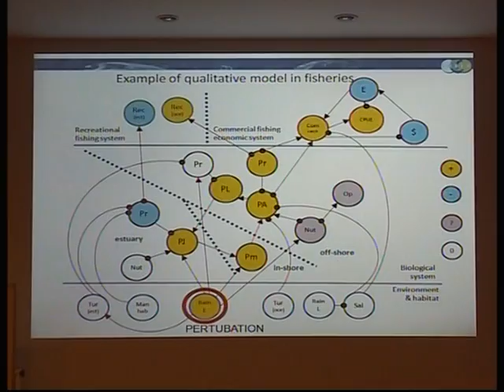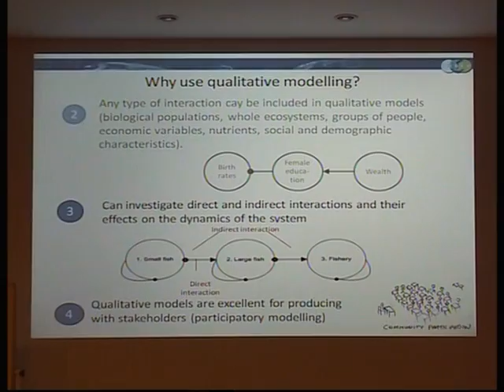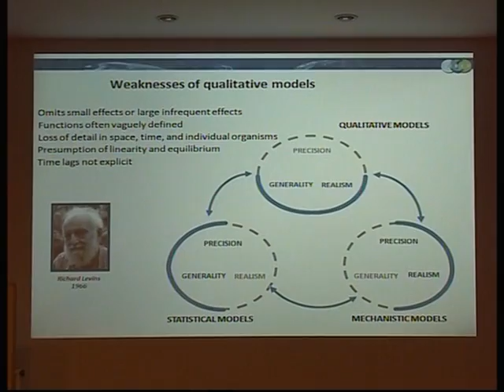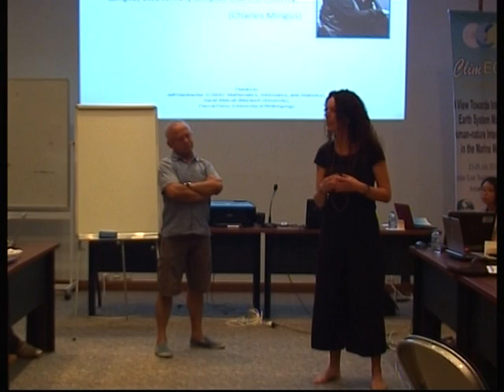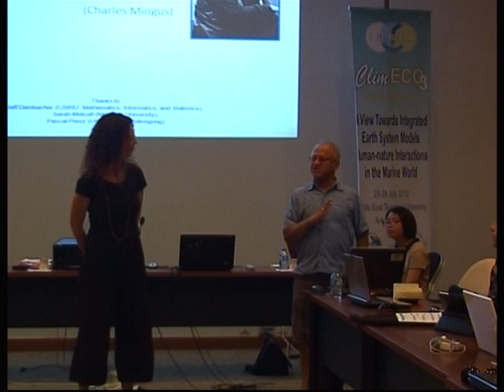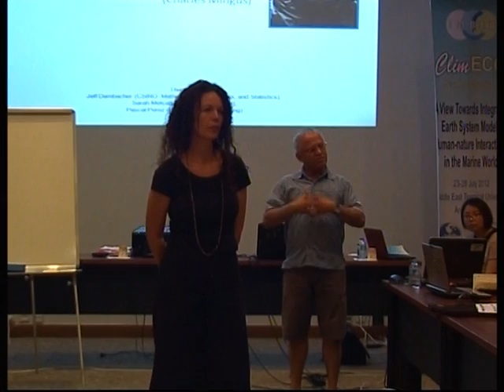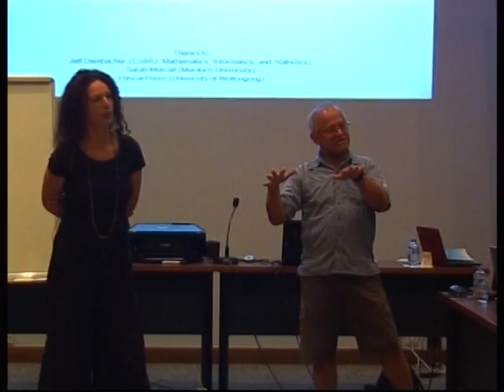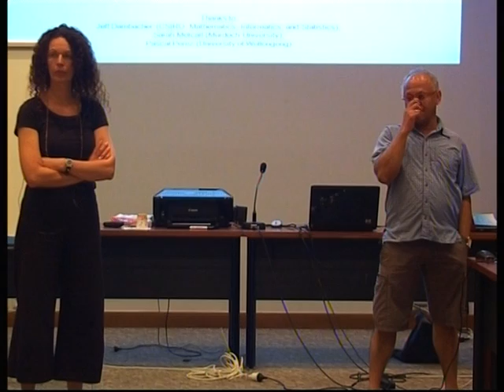IMBER ClimECO3 - Lecture 14 - Hands-on exercises - part 4/5 - Beth Fulton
Hands-on exercises with Ecopath and Ecosim models (Beth Fulton)